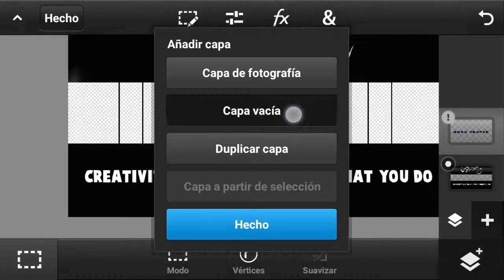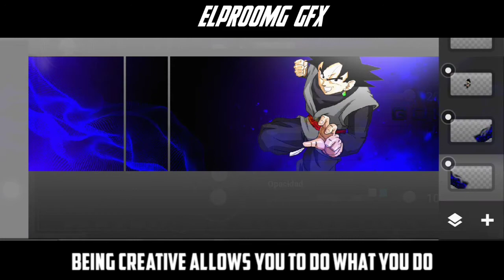Banner For Goku Reaper//HAGO BANNERS GRATIS\\ - ELPROOMG GFX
Hola si estas leyendo esto es por q te interesa mi canal asi q tengo varias sorpresas para ti

Requisitos para los diseños
1. Estar subcripto y ser activo al menos 3 videos
2. Ser paciente sepan q tengo vida social tampoco soy una maquina
4.Espesificar como quieres el diseño no soy adivina
Por si no quieres cumplir esos requisitos
Banner 1USD
Logo 00,50USD
Header 00,75USD
Overlay 1USD
Marco 2.0 1USD
Revamp Normal 1USD (banner y logo)
Revamp Promedio 1USD(logo,header y banner)
Revamp Mejor 2USD (overlay,header,logo,banner y marco 2.0)
Por lo que vienes:Se Lo PASO por El Chat De YouTube
Espero q les guste el video denle like y subcribanse
PACKS 7W7
Con quien colabore:
Cualquier suplantación o robo del video sera denunciada y eliminada
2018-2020